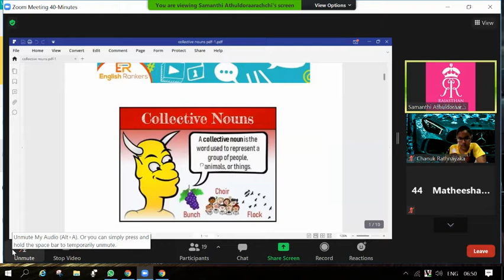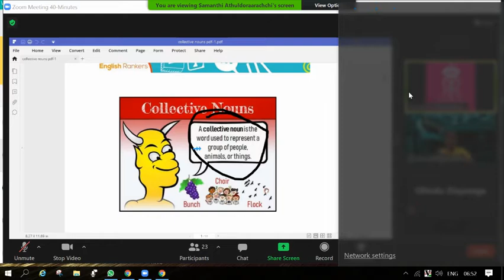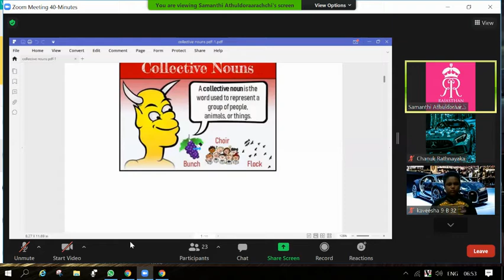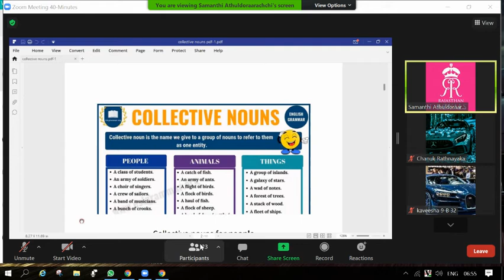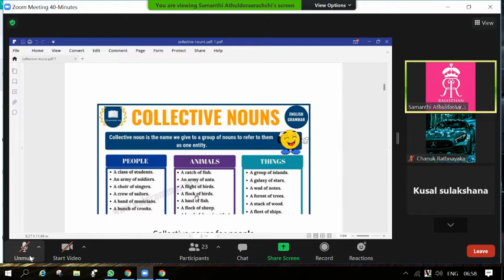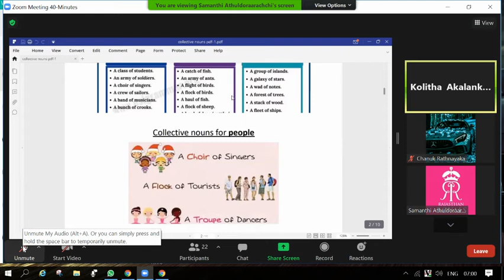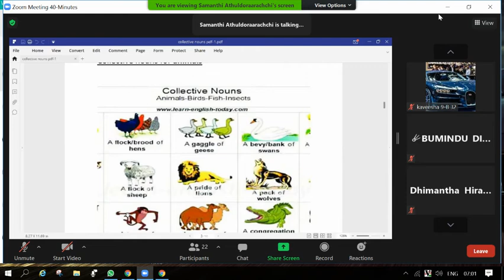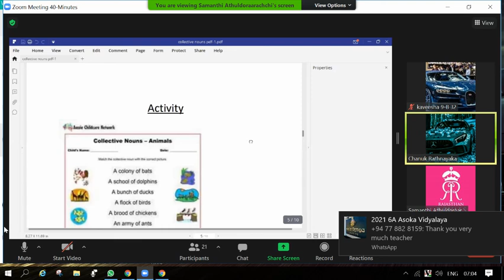Asoka Vidyalaya Grade 9 English Collective Nouns by Ms.Samanthi Athuldoraarachchi